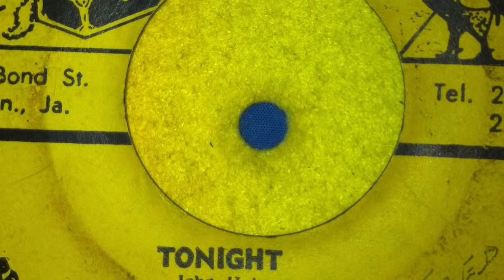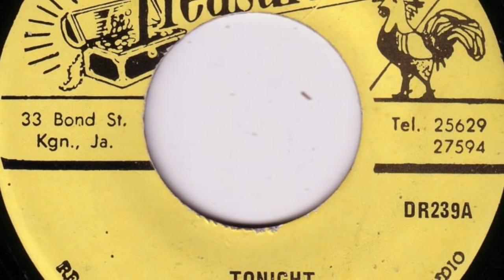John Holt - "Tonight" (Official Audio)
Official audio for "Tonight" by John Holt.

Recorded in 1968 for Duke Reid at the Treasure Isle boss's famed studio on Bond Street, 'Tonight' provided Holt with one of his earliest solo hits, following his departure from celebrated vocal group, the Paragons.

Check out Trojan Records' official YouTube channel for more reggae classics, long-lost gems, playlists, videos and more